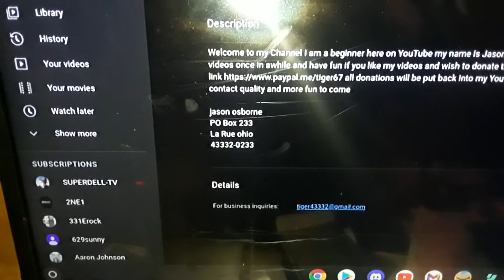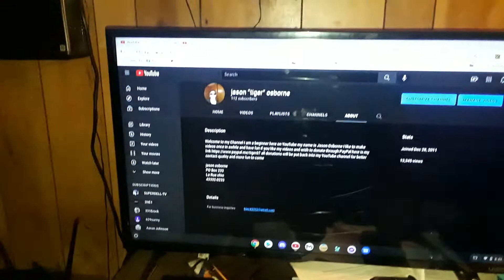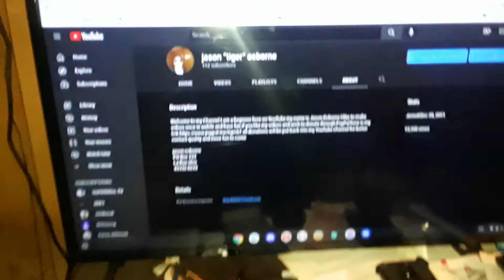crypto PO box up and running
Dogecoin  D7zLjAvw2gvrUaGGXwXEdCShTt1Wbf5Vz7
jason osborne
La Rue ohio
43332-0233